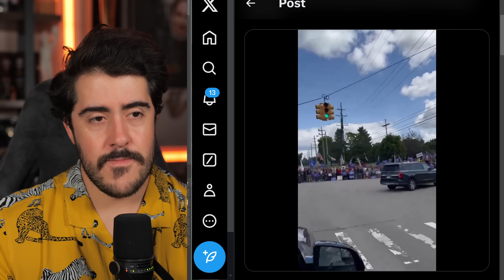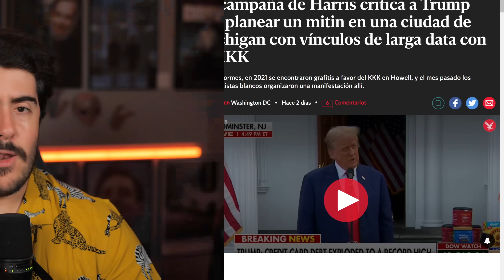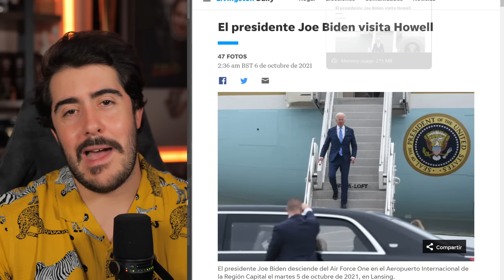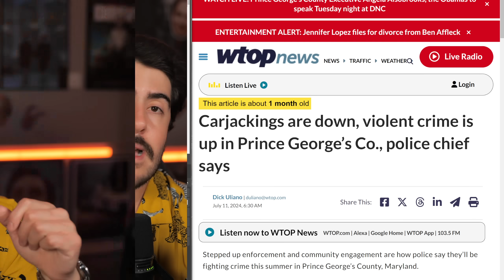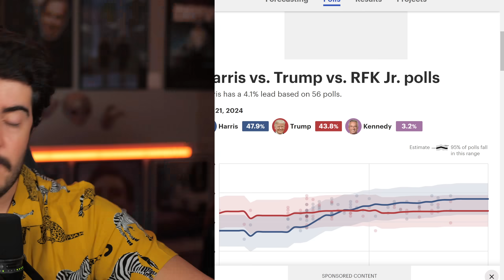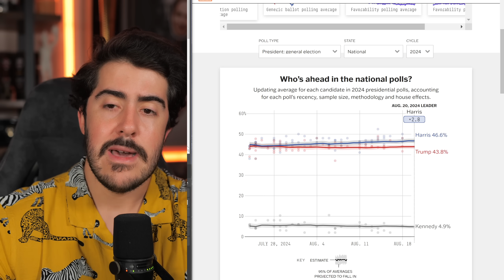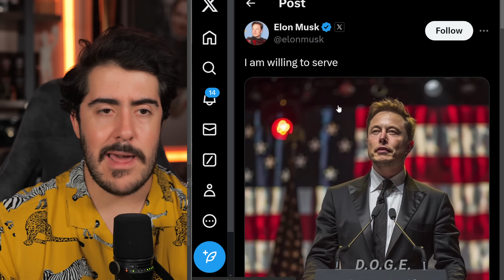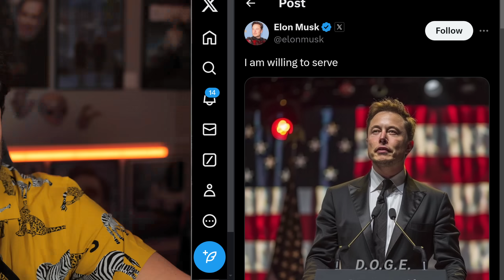Trump DESTRUYE a periodista y toma LA DELANTERA frente a Kamala